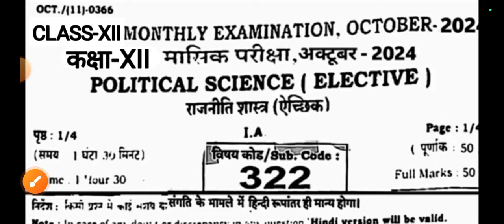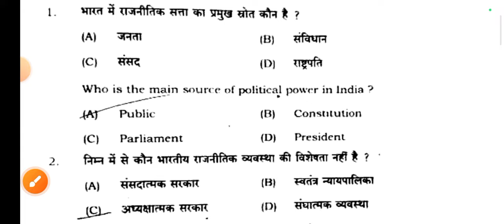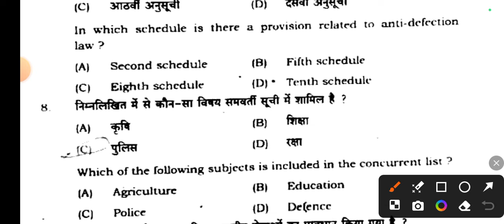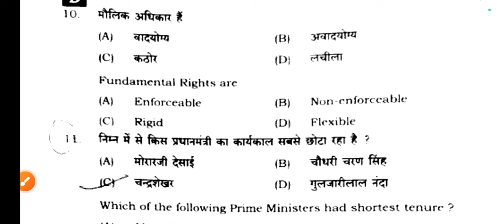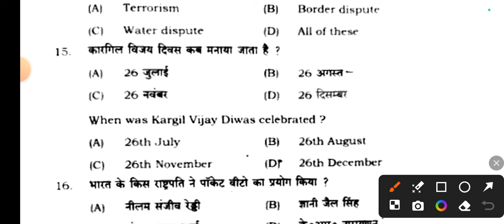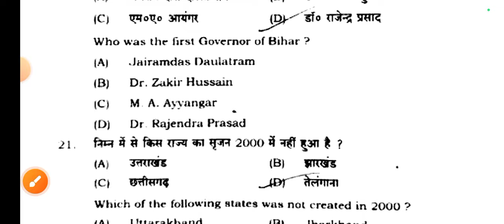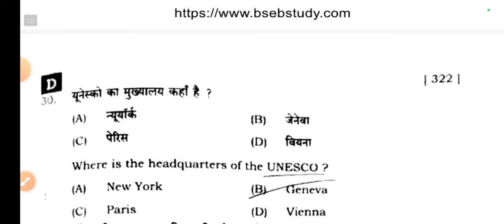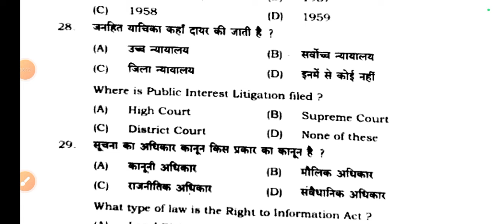21.10.2024 Political Science 12th Oct Monthly Exam Viral Subjective 2024 | 12th P. Science Exam 2024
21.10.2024 Political Science 12th Oct Monthly Exam Viral Subjective 2024 | 12th P. Science Exam 2024

Class 12th Political Science 21 October Monthly Exam Original Out Paper 2024
Bihar Board Class 12th Political Science October Monthly Exam Objective Answer key 2024
Bihar Board Class 12th Political Science Original Question Paper 21 October Monthly exam 2024 | Bseb Bihar Board inter 2025
Class 12th Political Science October Monthly exam 2024 Political Science Viral paper || Class 12th October Monthly Political Science answer key 2024
Bseb Class 12th political science 21 october monthly exam 2024
Class 12th political science 21 October Monthly exam 2024
12th class political science original question paper 21 October exam 2024
Class 12th political science Question Paper Download 21 October Monthly Exam 2024
Class 12th October Monthly exam political science subjective question bseb class 12th political science 21 october monthly exam subjective question bihar board 12th exam 2024 political science subjective 12th original question paper
class 12th political science question bseb class 12th political science october Monthly subjective bihar board paper solution
political science original subjective question 21 october monthly exam class 12th exam bseb
bseb 12th political science october monthly exam question paper 2024
21 October
21 October paper
21 October Political Science paper 2024
21 October Political Science Viral Paper 2024
Bihar board class 12th political science october monthly exam question paper with answer
12th political science october monthly exam question paper with answer
12th political science october monthly exam 2024 Class 12th political science october monthly exam 2024 question paper with answer

12th class political science october monthly exam subjective question
political science class 12 objective october monthly exam question 2024 bihar board
class 12th political science subjective question answer
political science class 12 objective question 2024
class 12 bihar board political science question paper 2024
bihar board 12th political science objective question 2024
class 12 political science bihar board exam 2024
bihar board 12th political science question paper 2024 subjective